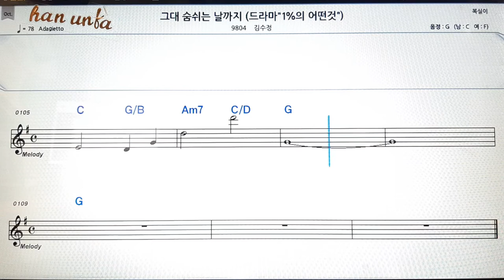그대 숨쉬는 날 까지/김수정👍노래 반주, 코드 악보,가라오케💋Karaoke*Sheet Music*Chord*MR